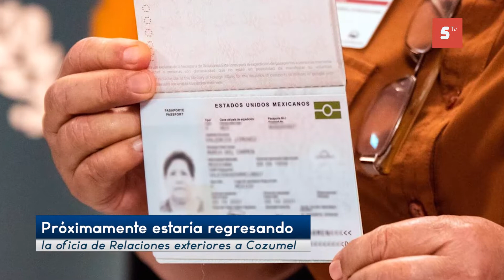En los siguientes meses estaría aperturando la oficina de Relaciones Exteriores en Cozumel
En los siguientes meses estaría aperturando la oficina de Relaciones Exteriores en Cozumel, luego de su cierre tiempo atrás